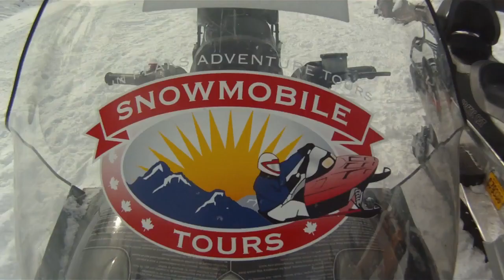Snowmobiling at Sun Peaks Resort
Snowmobiling at Sun Peaks Resort can be booked through the Sun Peaks Adventure Centre. Safe, backcountry guided tours run from two to four hours are are a great addition to any ski holiday. Wiener Roast tours are also available!